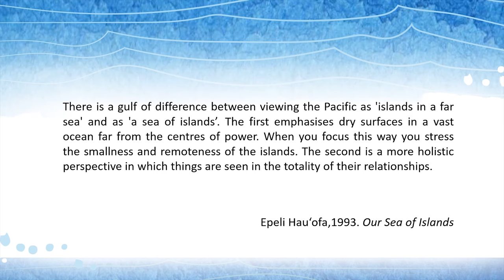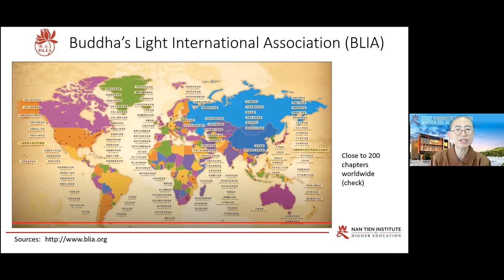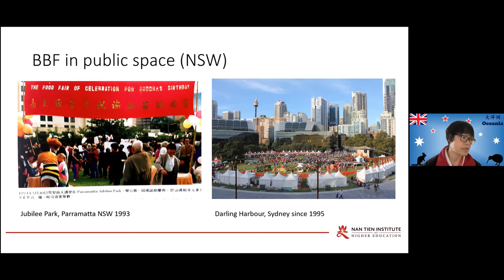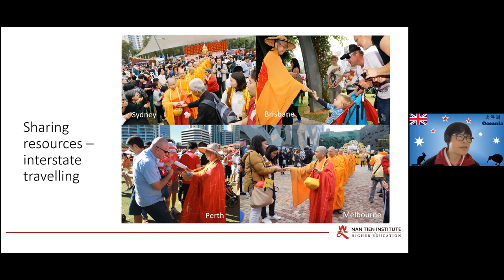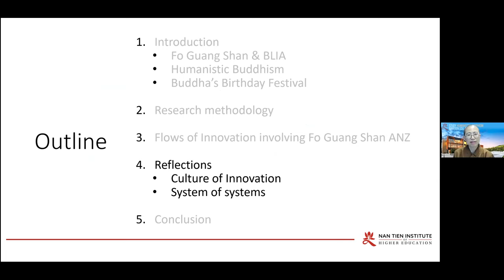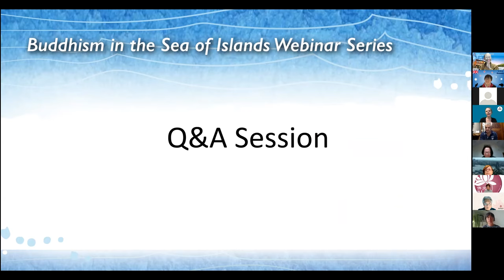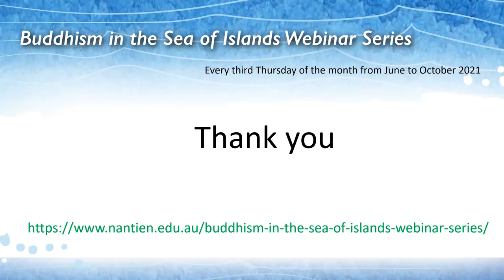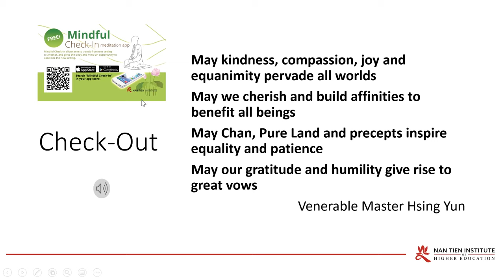Flows of Innovation in Fo Guang Shan Australia & New Zealand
Buddhism in the Sea of Islands Webinar Series

Venerable Juewei and Sioh Yang Tan from the Humanistic Buddhism Centre, Nan Tien Institute, spoke about “Flows of Innovation in Fo Guang Shan Australia and New Zealand: Transregional Dynamics Behind the Buddha’s Birthday Festival” in the second webinar of the series “Buddhism in the Sea of Islands” on 15 July 2021.

These webinars examine Buddhism in Pacific contexts, with a particular focus on transnational flow and counterflow of Buddhism and interactions between immigrants and the indigenous people, both in historical and contemporary societies in the region.

Date:          3rd Thursday of the month between June and October 2021
Time:         4.00pm to 5.30pm AEST (except the October webinar at 4pm-5.30pm AEDT)
Format:     Online Zoom meeting (45 min presentation + 45 min Q&A)